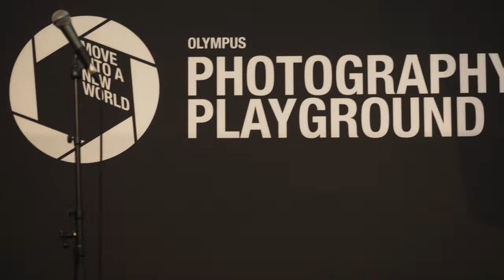Photography Playground Vienna Nov.2014